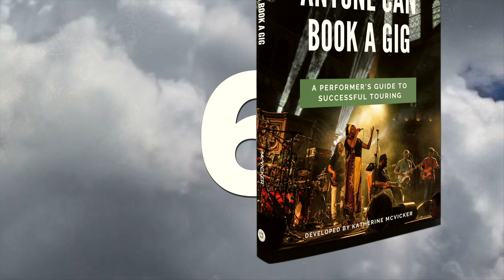Anyone Can Book A Gig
ANYONE CAN BOOK A GIG is a self-managed online course in six complete steps. Each delivers the live touring industry’s basics to anyone considering a performing career in music. In addition to instruction, you receive the Essential Artist Toolkit with over 60 downloadable files, including contract and rider templates, tour history sheets, worksheets, videos, and much more. Our goal is to give artists the no-fluff tools and strategies they need for successfully booking shows at any stage of their careers.

"KATHERINE McVICKER is a remarkable human being and an endless resource for managers, artists, or any individual who is interested in strategically booking shows. The course she has built is an immeasurable gift to the music industry." THOMAS DUPORT, Vice-President Strategy/Quincy Jones Productions